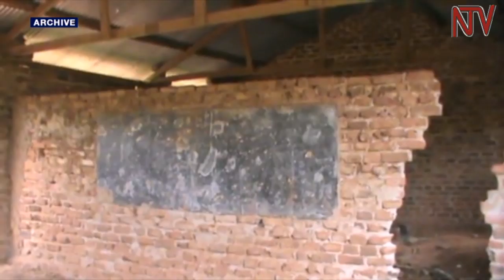Leaders launch initiative to improve education in Busoga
The speaker of parliament Rebeeca Kadaga has urged people from  Busoga to take an active interest in the state of education in the local communities from which they hail.
Kadaga was speaking during the launch of an initiative to raise 1.2 million dollars to improve the state of education in Busoga.